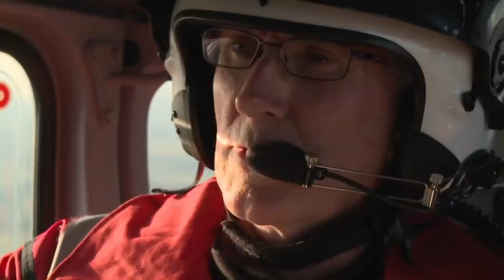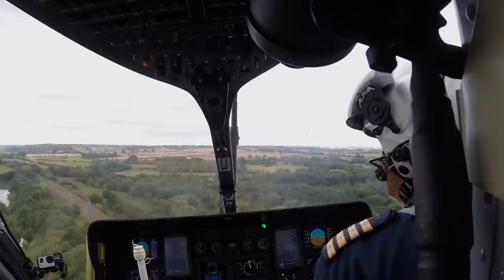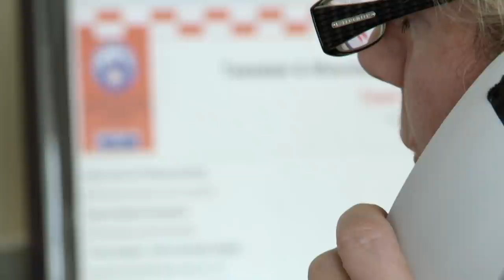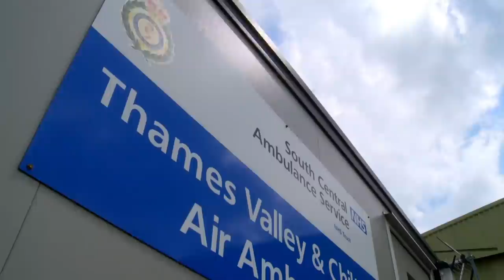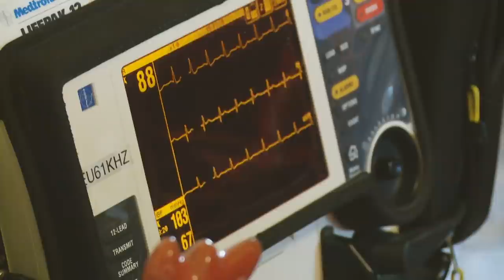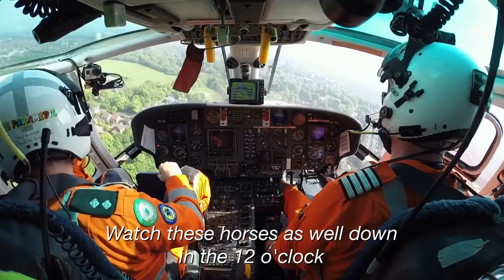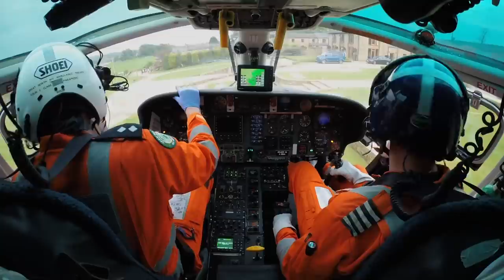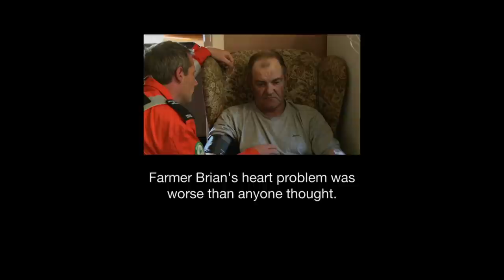Fallen off a HORSE (Helicopter Rescue) | Air Ambulance ER | Blue Light: Police & Emergency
Teams race to the scene of a traffic accident when a family car plummets 30ft into a ravine. Concerns grow, too, for a jockey who has fallen off her horse

With unprecedented access to Air Ambulance teams from Hampshire to Cumbria this astonishing documentary series tells the stories of the men and women who save lives daily as they take A&E to the roadside.